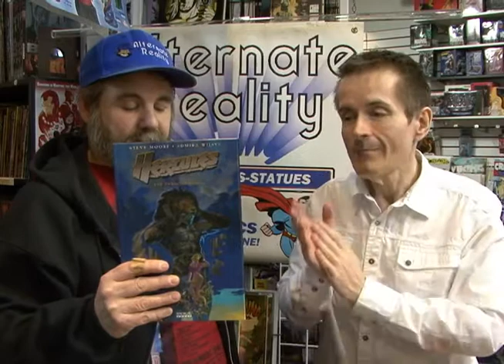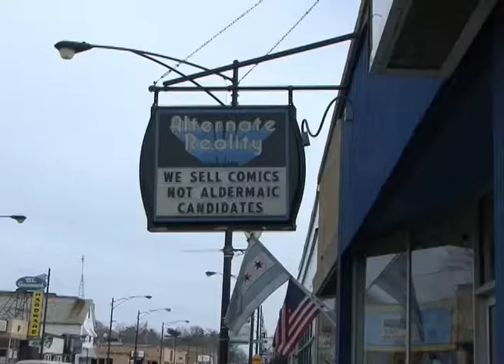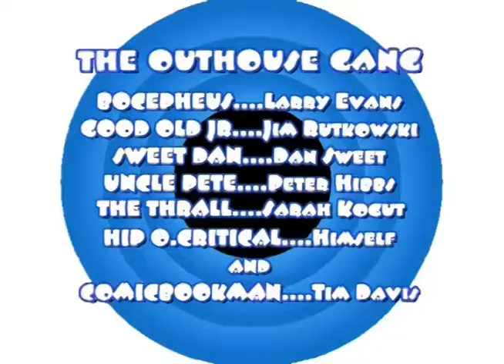MEDIA NEWS EPISODE #169